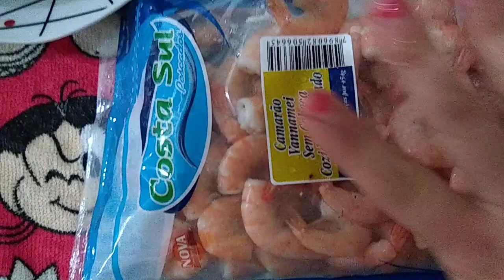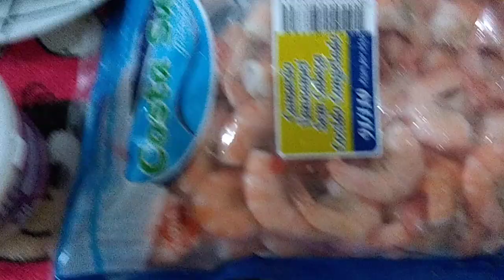COMO FAZER CAMARÃO AO MOLHO DE COCO